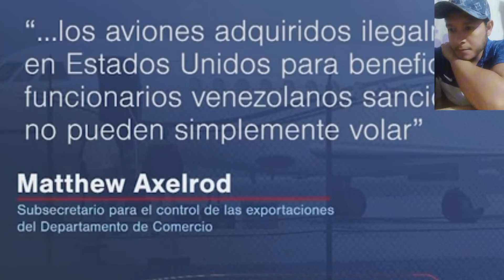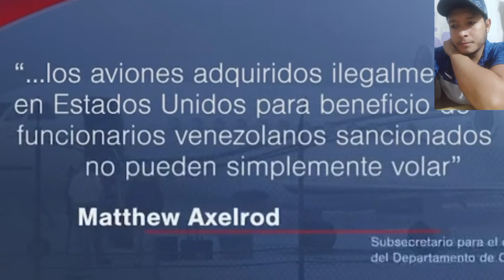INCAUTAN EL AVIÓN DE MADURO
Estados unidos incauta el avión de maduro